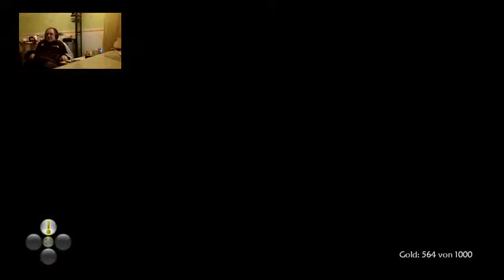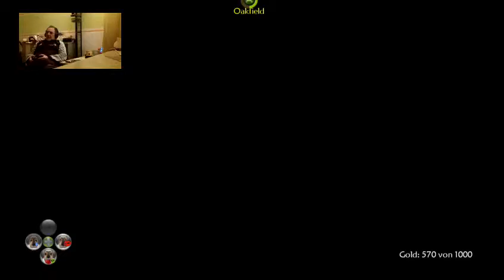(GER) Xbox 1 auf dem Weg zu 1000 Follows!